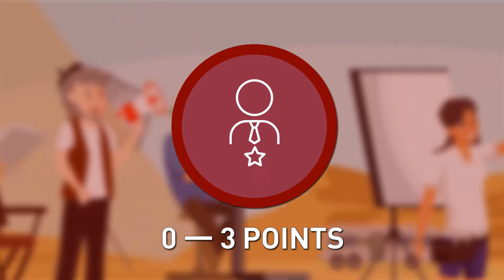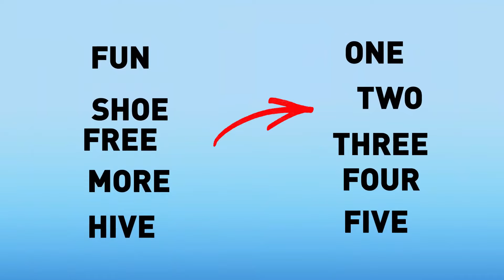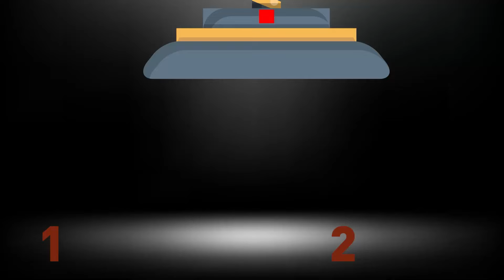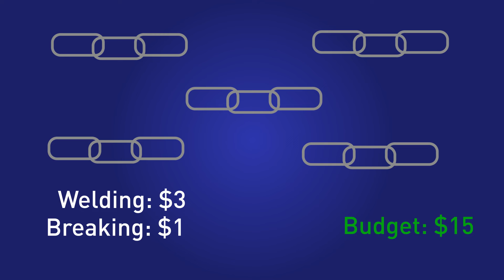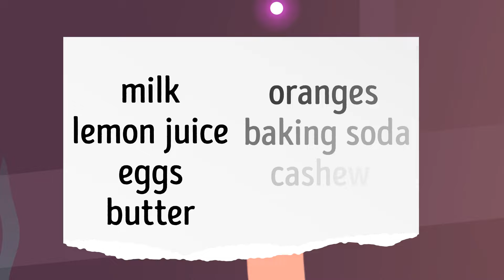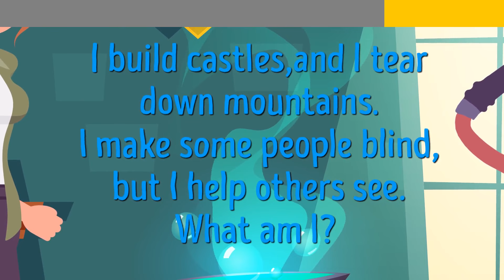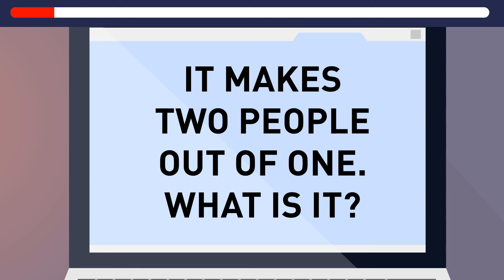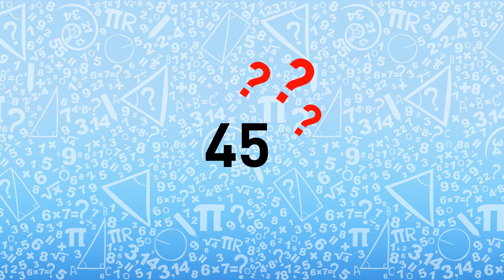Which Is The Right Answer? Use Your Intuition!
Test your intuition and problem-solving skills with these intriguing riddles! 🤔🔍 Each question challenges you to tap into your gut feeling and select the right answer. It's not just about logic; it's about trusting your instincts and making the right choice. Dive into this riddle collection and see if your intuition leads you to victory! 💡💭